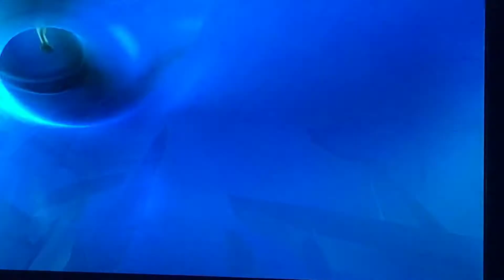Ice age 2002 ice slide scene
Hey Guys this is one of my favorite parts of the movie.